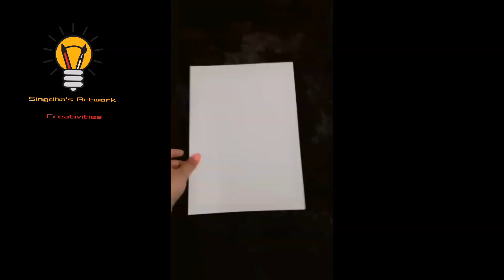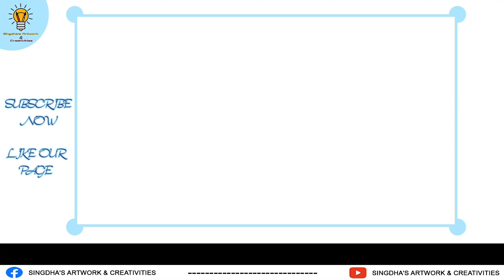How to Make Gift Cards || OUTSTANDING DIY CARDS AND PAPER CRAFTS || Singdha's Artwork & Creativities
How to Make Gift Cards || OUTSTANDING DIY CARDS AND PAPER CRAFTS || Snigdha's Artwork & Creativities

tabassum_snigdhaa